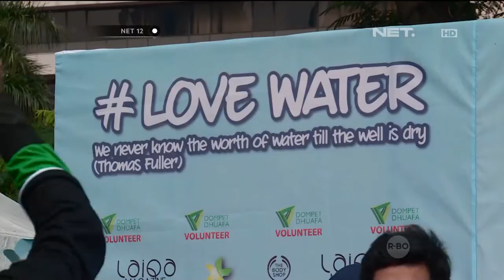Kampanye Cinta Air Digelar di Jakarta Memperingati Hari Air Sedunia - NET12